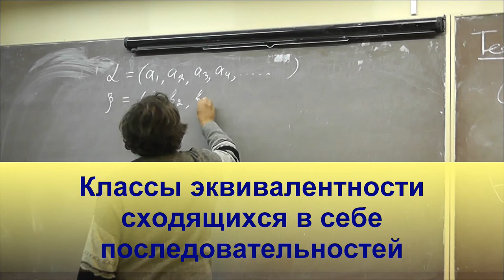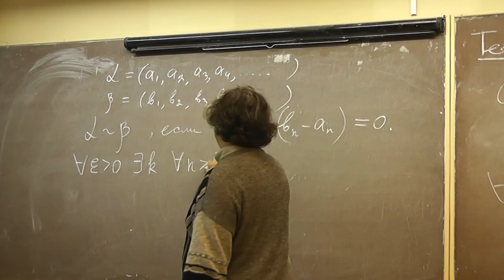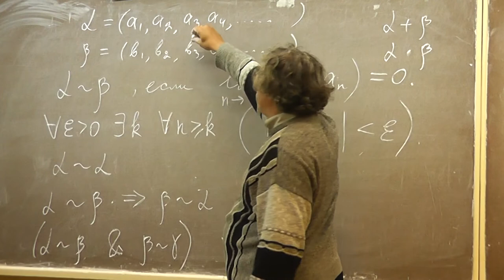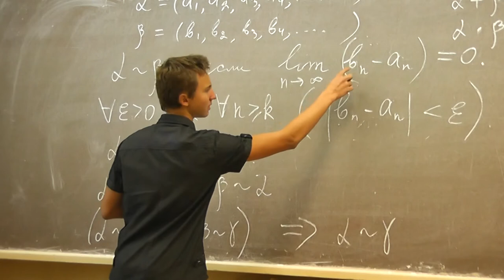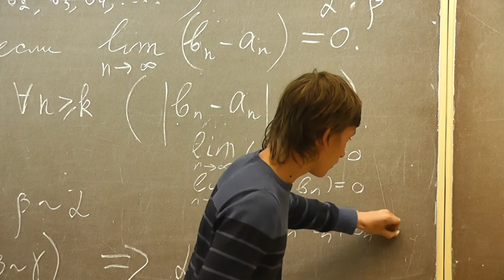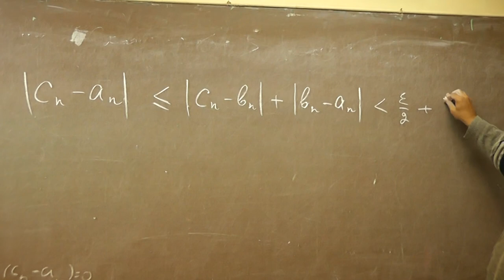Классы эквивалентности сходящихся в себе последовательностей